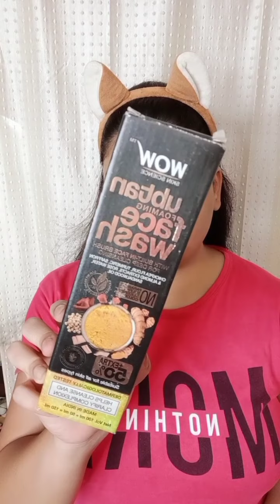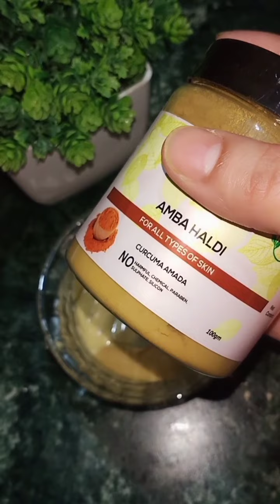Eid🌙 Special Facial For Summer Glowing Skin || 👌🏻Zabardast 15 Min Glow✨ || KOMAL SHARMA